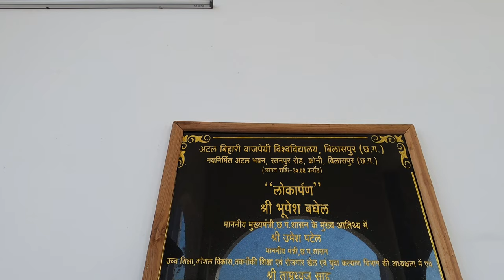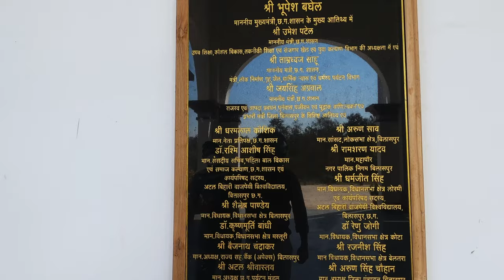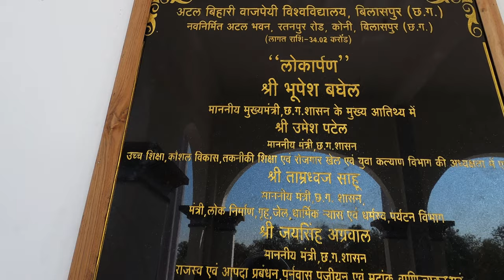Atal Bihari Vajpayee Vishwavidyalaya (Bilaspur University) Koni Chhattisgarh, ABVV campus tour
Atal Bihari Vajpayee Vishwavidyalaya (Bilaspur University) is State University
came in to its existance in June, 2012. The jurisdiction of Atal Bihari Vajpayee Vishwavidyalaya is extended to 4 districts namely:- revenue districts of Bilaspur, Mungeli , Korba, Gaurela-Pendra-Marwahi.

The University is situated beside GEC Bilaspur In Front of Koni Police Thana ,Bilaspur- Ratanpur Road (NH130) ,Koni ,Bilaspur (C.G) 495009. The colleges carry out undergraduate and postgraduate studies in different streams of Science, Arts, Commerce, Law and Education and Centres of research.
Thankyou Bhupesh kaka
Jaisi siksha waisi pariksha
Kaka abhi jinda he
Bhupesh Baghel

Some Searches on this topic:

abvv question paper 2021
abvv answer sheet
abvv merit list 2021
bilaspur university student login
bu student login

abvv admit card 2021
abvv scholarship portal